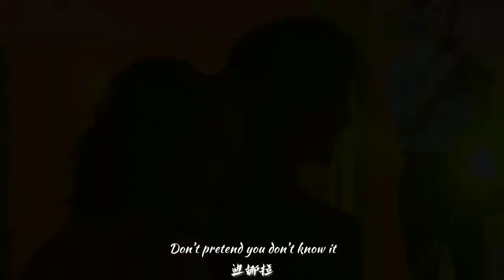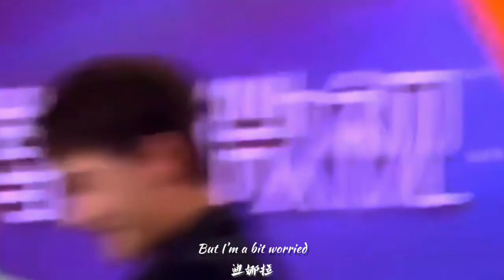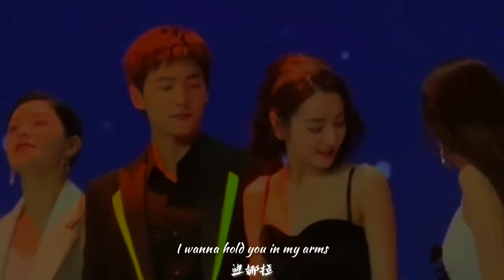Yang Yang & Dilraba unseen romantic moments at You Are My Glory Fan Meeting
My heart beats so fast because of this glorious couple😍😭 you guys make my day sweeter❣ why you put too much sugar! Just give us an official date now (your dating day)🤎🪐🥂🧸